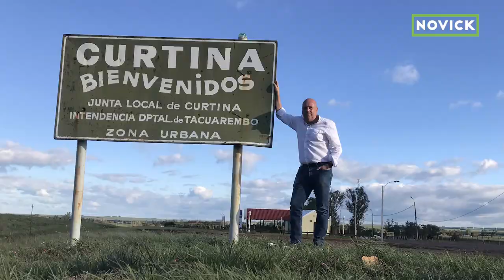Se viene Novick a cambiar el Uruguay